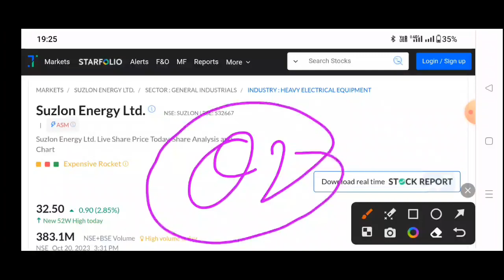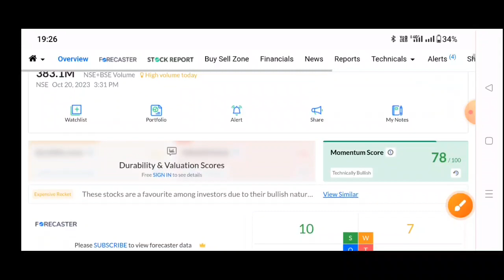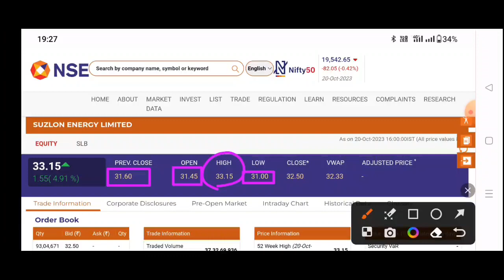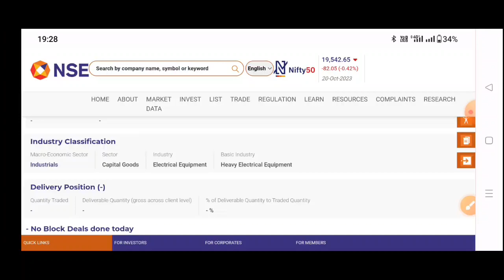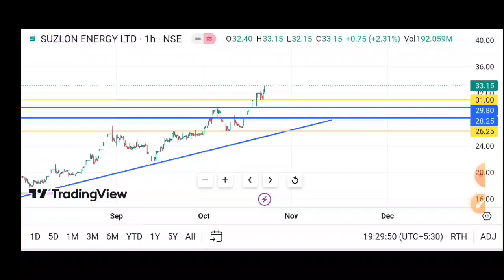Suzlon Energy 23 October 🔥 Suzlon energy share latest news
TOPIC COVER
BANK NIFTY
NIFTY